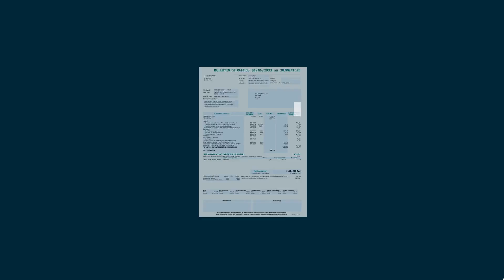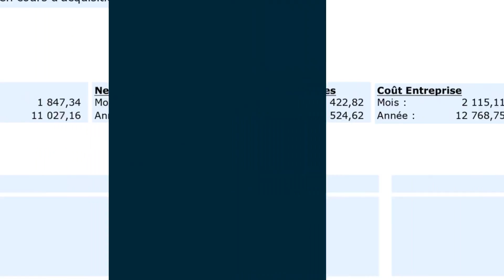Le bulletin de paie, pour les artisans et commerçants